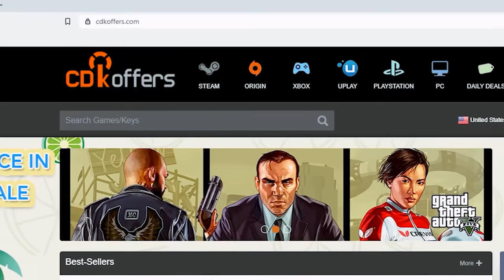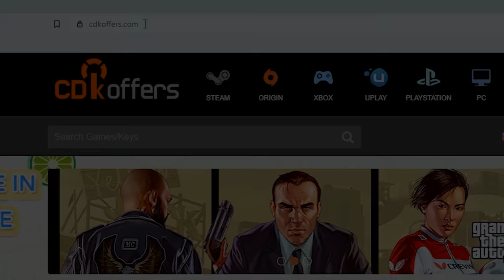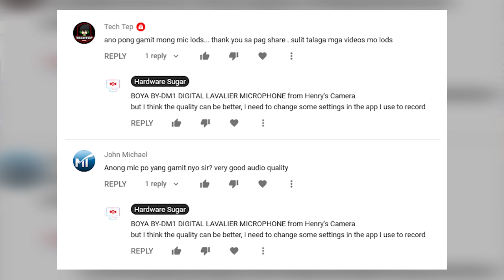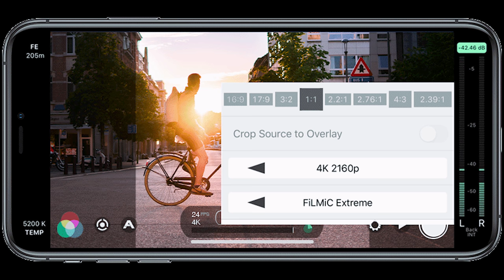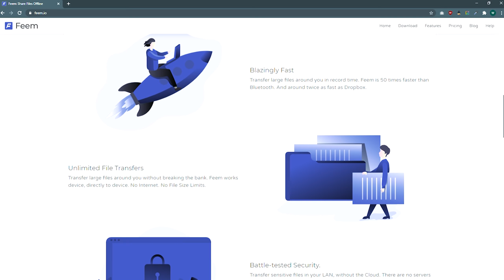40k subs video - Wala akong alam sa camera, sound, lighting - Pero gumagawa ako ng Youtube videos.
0:00 Start
2:45 Find a good place to shoot
2:50 Examples of why you need to find a good place to shoot :p
4:38 Equipment I use to shoot
Iphone XR
By-DM1 Lav mike
Ipad
5:47 Thanks Henrys
8:37 Recording software I use
Filmic Pro and 9:57 Filimic Remote
10:12 Usual set up for a shoot
14:02 for transferring files from phone to computer - Feem
16:00 tech can be upgraded, unfortunately the host cannot - but I can try to improve!
16:32 videos are unscripted but...

Didn't know anything about Youtube creation when I started.

2 years and almost 100 videos later I still have a lot to learn. Sharing the little I do know in the hope that it may be useful for someone.

Episode 97x65x20 - Beginner's Guide (by an actual beginner) to making Youtube content -